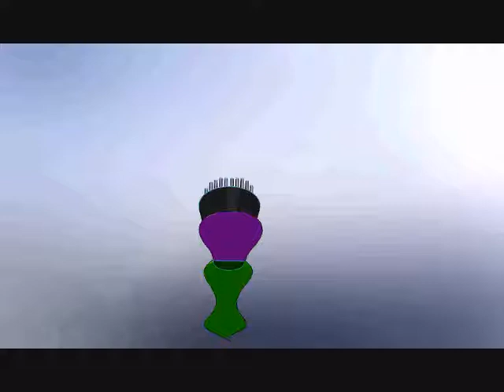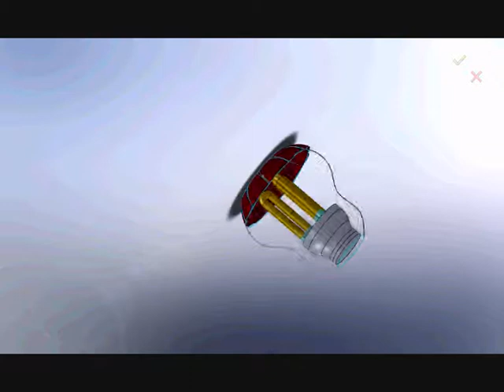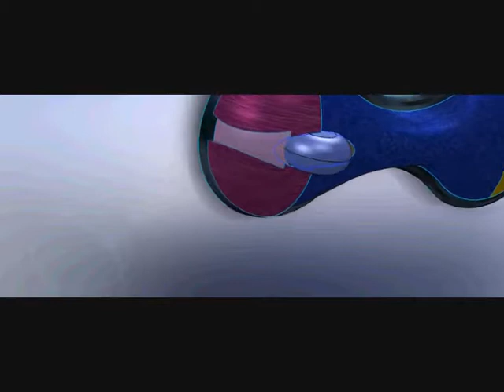SW surfaces.wmv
A short video representing my surface modelling abilities. Unfortunately they are not as proficient as my solid bodies skills, but this is a common trend. The best of the best in Solidworks are surface masters or assembly experts. I have shown the Poppy part twice in this video because one is the simple part and the earlier version is simply the building of how I made the piece. The pieces are
1. Toothbrush
2. A leaf
3.Poppy complete
4.A dessert dish made of plastic compostie
5.Lampshade with Energy Saver bulb
6.Graphic desinger mouse
7. Poppy build.